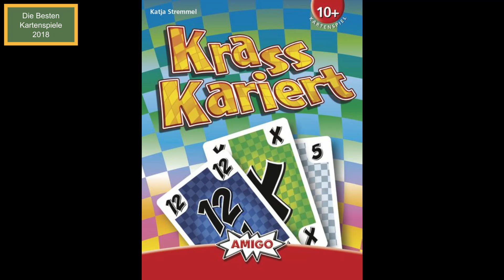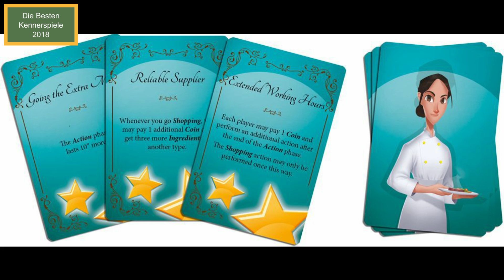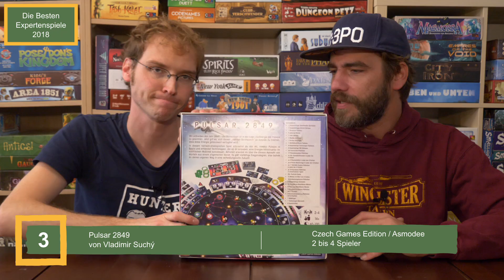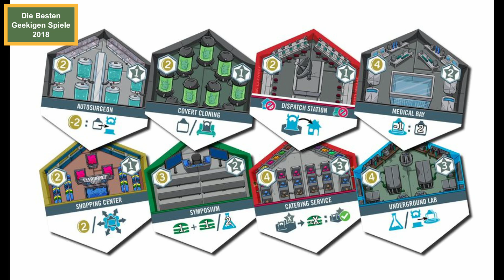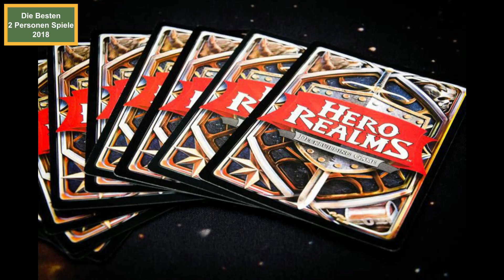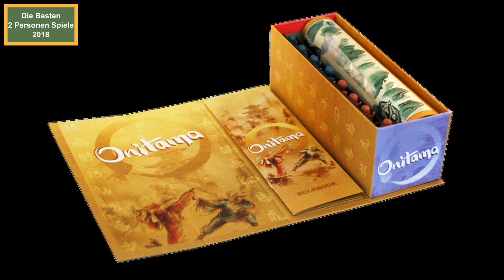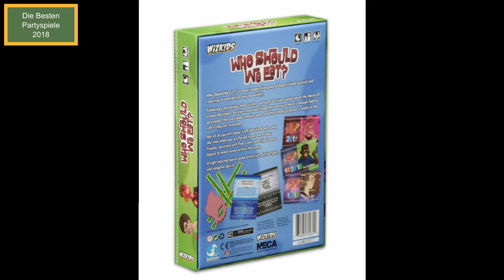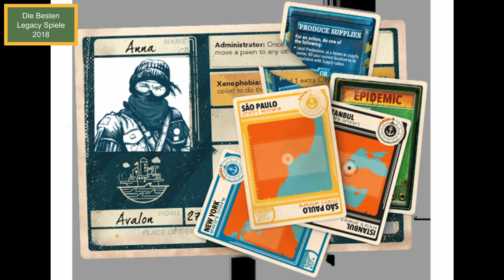Die besten Brettspiele 2018 - Unsere Top 3 nach Kategorie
Wir präsentieren euch unsere Top 3 Spiele jeder Kategorie: Familienspiele, Kennerspiele, Kinderspiele, Zweipersonenspiele, Partyspiele, Kartenspiele, Würfelspiele und mehr.
Hier die Sprungmarken zu den einzelnen Kapiteln:

1.   Die Besten Familienspiele (02:55)
2.   Die Besten Kartenspiele (10:36)
3.   Die Besten Kennerspiele (15:30)
4.   Die Besten Expertenspiele (22:15)
5 .  Die Besten Geekigen Spiele (28:40)
6.   Die Besten 2 Personen Spiele (35:30)
7.   Die Besten Partyspiele (40:30)
8.   Die Besten Würfelspiele (47:15)
9.   Die Besten Kinderspiele (52:42)
10. Die Besten Legacy Spiele (57:50)
11. Spezial des Jahres Hunter (01:05:00)
12. Spezial des Jahres Cron (01:06:33)